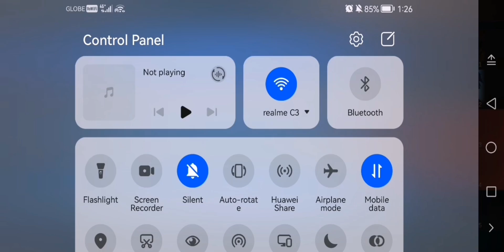ALPHA EXP LANE VS. URANUS | 7kills